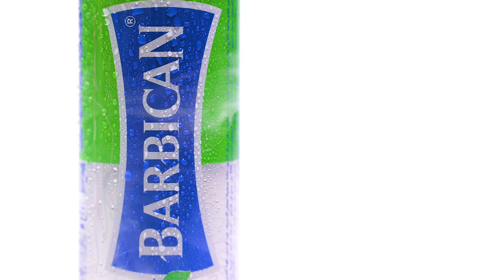Barbican, the Halal Refreshing Malt Beverage